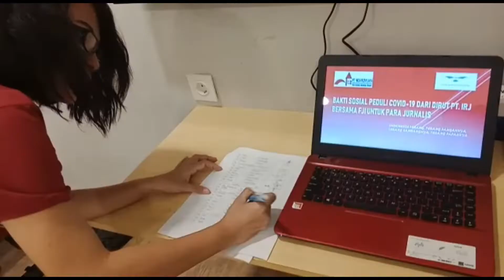BUKA PUASA BERSAMA RELAWAN - JURNALIS DAN BAKTI SOSIAL IMZA PEDULI JURNALIS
KALI INI INU HJ.RIZAYATI SH,. MM BERBUKA PUASA BERSAMA RELAWAN ,JURNALIS DIKEDIAMANNYA  DAN JUGA MELAKUKAN BAKTI SOSIAL IMZA PEDULI JURNALIS BEKERJASAMA DENGAN EDDIE FOUNDATION